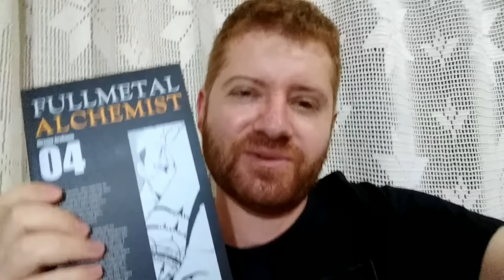O olho de sangue / Fullmetal Alchemist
Amigo Fullmetal Alchemist!!!